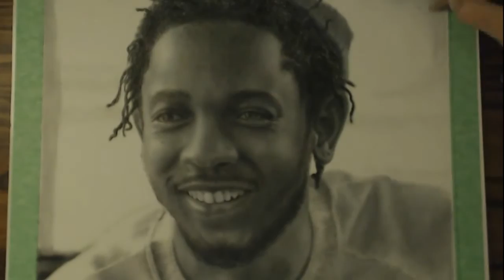Kendrick Lamar Speed Art | 23h 11m Timelapse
Follow me or whatever.